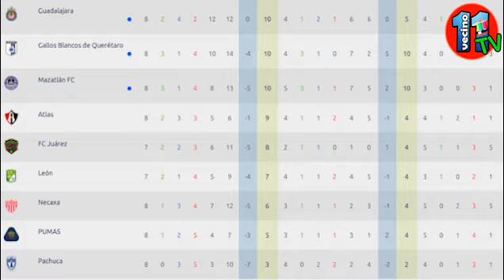ENTRE BOLAS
CAPSULA 2 MARZO 2021